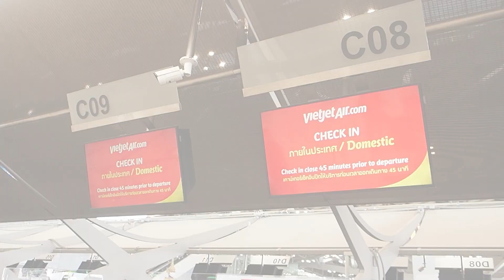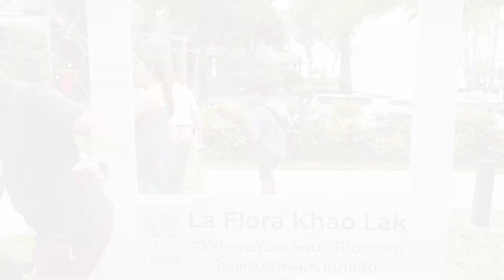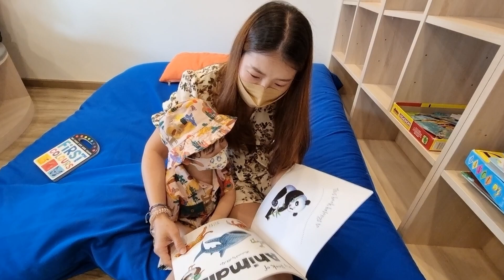บินไปเที่ยวพังงา รีวิว La Flora Khao Lak